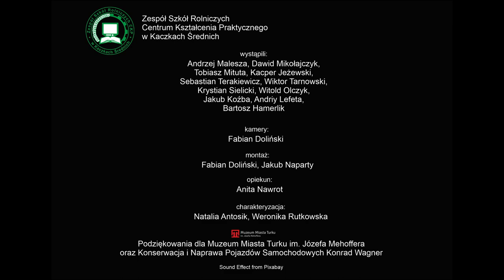PN 8 Region Zachód - drużyna 52 --- Czarny czwartek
Praca wykonana w ramach konkursu zachodniego 8 edycji konkursu.